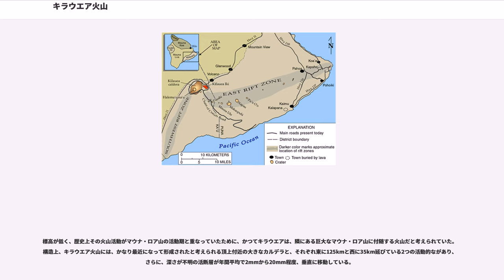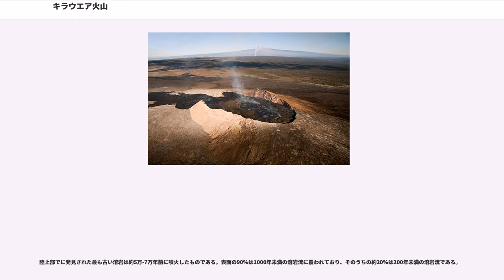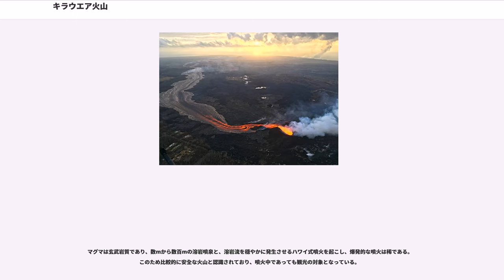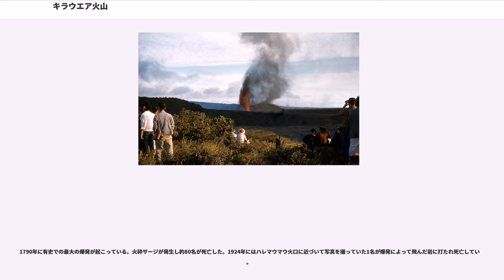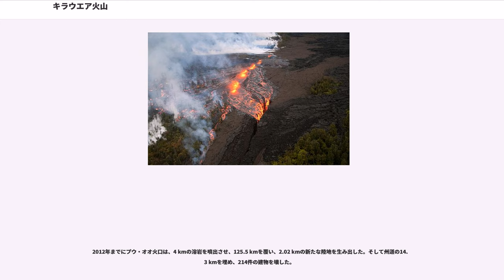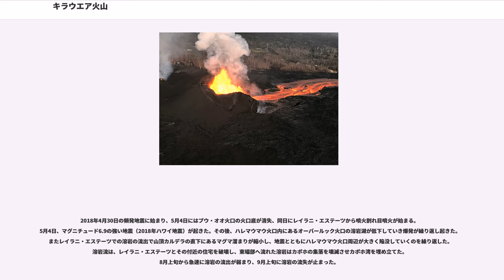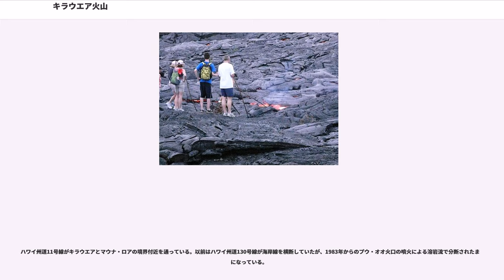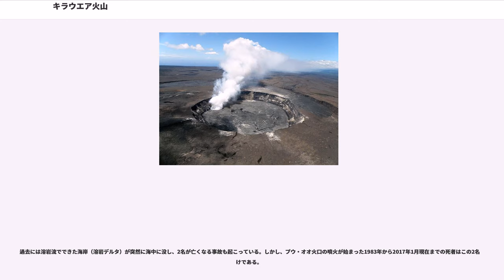キラウエア火山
キラウエア（"Kīlauea"）は、ハワイ諸島のハワイ島を構成する5つの楯状火山の1つ。島の南東部に位置し、西隣のマウナ・ロアと共にハワイ火山国立公園に指定されている。

と推定される活火山であり、現在もなお噴火が続いている。ハワイ・ホットスポットが生み出した火山としては、南方のロイヒに次いで新しく、現在、ハワイ‐天皇海山列の噴火活動が盛んな地域にある。

標高が低く、歴史上その火山活動がマウナ・ロア山の活動期と重なっていたために、かつてキラウエアは、隣にある巨大なマウナ・ロア山に付随する火山だと考えられていた。構造上、キラウエア火山には、かなり最近になって形成されたと考えられる頂上付近の大きなカルデラと、それぞれ東に125kmと西に35km延びている2つの活動的ながあり、さらに、深さが不明の活断層が年間平均で2mmから20mm程度、垂直に移動している。

穏やかな噴火で知られるキラウエアであるが、1983年以来、ほぼ連続的に噴火し続けており、溶岩流の向かう方向によっては、溶岩が集落を飲み込み壊滅させることもある。1990年にカラパナ、2018年にの集落が溶岩流によって消滅した。この2018年の噴火で溶岩の流出は停止している。

キラウエアは、ハワイ語で「噴き出す」または 「多く撒き散らす」 を意味し、頻繁に溶岩の流出があることに関連している。キラウエアの山体は、地球上で最も大きいマウナ・ロアの南東斜面の上に載っている。キラウエアの標高は1,247 mであり、マウナ・ロアの標高4,169 mと比べるとかなり低い。しかし、同諸島の中では最も火山活動が活発である。1983年以来、ほぼ継続的に噴火を継続させており、これはキラウエアの最近約500年間の歴史において、最も長く継続している噴火活動である。
陸上部でに発見された最も古い溶岩は約5万-7万年前に噴火したものである。表面の90％は1000年未満の溶岩流に覆われており、そのうちの約20％は200年未満の溶岩流である。

マグマは玄武岩質であり、数mから数百mの溶岩噴泉と、溶岩流を穏やかに発生させるハワイ式噴火を起こし、爆発的な噴火は稀である。このため比較的に安全な火山と認識されており、噴火中であっても観光の対象となっている。

キラウエアの南方の海底では、天皇海山列をつくりだしたハワイ・ホットスポットの火山として最も新しいロイヒ火山が活動を始めている。

主な地形には次のようなものがある。

キラウエアは、20世紀中に、45回の噴火が記録されている。1983年1月にプウ・オオ火口から始まった噴火は、幾度かの活動の不活発化はあるものの、2017年3月の時点で、34年間も継続している。玄武岩質のマグマは粘度が低いため、溶岩流はまずは地表を伝い、表面が冷え固まった後は地下の溶岩洞を伝って流れ続けている。

1790年に有史での最大の爆発が起こっている。火砕サージが発生し約80名が死亡した。1924年にはハレマウマウ火口に近づいて写真を撮っていた1名が爆発によって飛んだ岩に打たれ死亡している。

キラウエアのイーストリフトゾーンにあるナパウ火口（Napau crater）の近くから、1983年1月3日夜に断続的な割れ目噴火の活動が始まり、1983年6月から1986年7月までの3年間には、断続的な溶岩噴泉の活動を通じて、プウ・オオ火砕丘が形成された。

溶岩流は、1986年に最初の住居を飲み込み、1990年8月20日までにはカラパナの集落を埋め尽くして海まで到達し、さらに海を埋め立ててカイム集落まで達している。州道11号線を出て南海岸へ向かう州道130号線は以前火山国立公園のチェーン・オブ・クレーターズ・ロードへつながっていたが、2017年現在でも溶岩流に切断されたままである。

2012年までにプウ・オオ火口は、4 kmの溶岩を噴出させ、125.5 kmを覆い、2.02 kmの新たな陸地を生み出した。そして州道の14.3 kmを埋め、214件の建物を壊した。

2014年12月からの火山活動では、プウ・オオ火口の東北東12kmの位置から溶岩流を発生させ、パホアの集落と州道130号線付近まで達した。大きな被害はない。

2018年4月30日の頻発地震に始まり、5月4日にはプウ・オオ火口の火口底が消失、同日にレイラニ・エステーツから噴火割れ目噴火が始まる。5月4日、マグニチュード6.9の強い地...